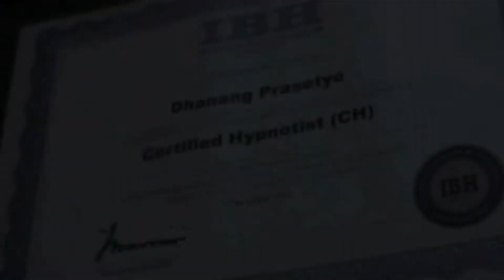JAGOAN KHITANMODERNSOLO PART 172